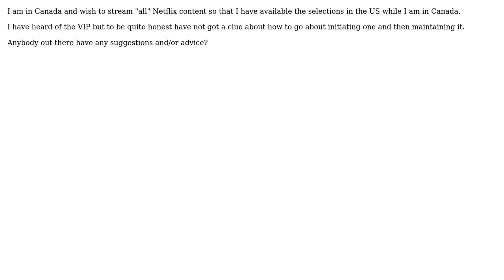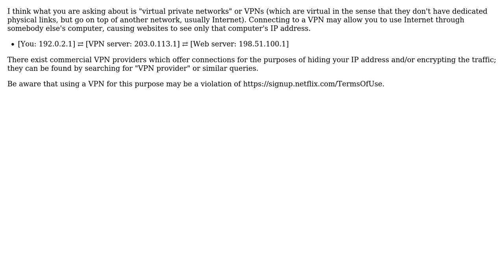Virtual IP Addresses